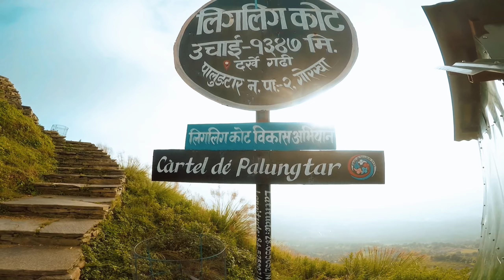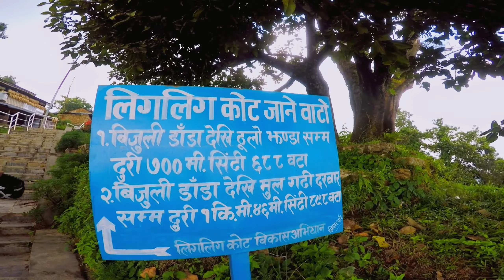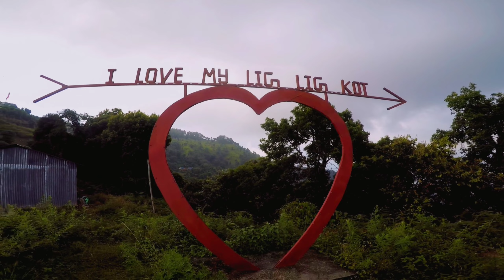Ligligkot Gorkha || नेपालको सबैभन्दा अग्लो झण्डा || rip recorded sound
Ligligkot Gorkha || नेपालको सबैभन्दा अग्लो झण्डा